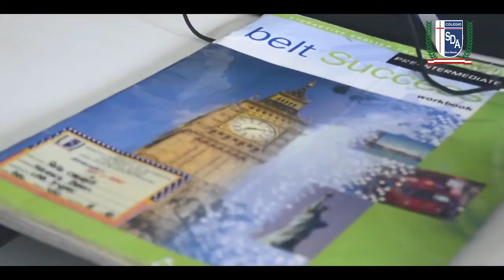SISTEMA ELT SKILLS Inglés 2018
El nuevo y novedoso sistema ELT SKILLS para el curso de inglés y todo lo que debes saber